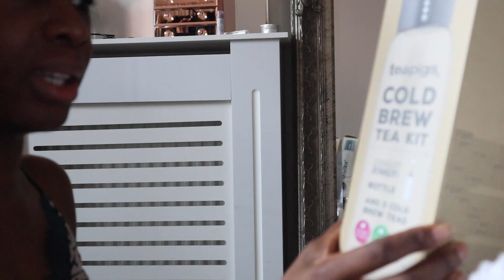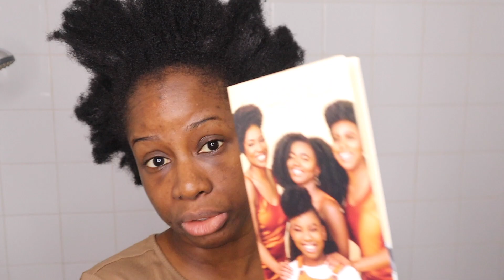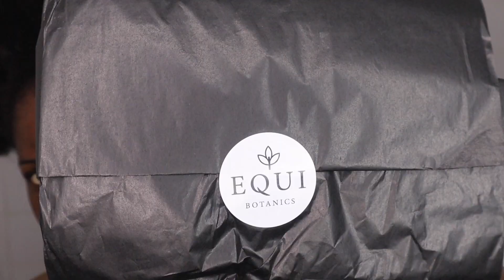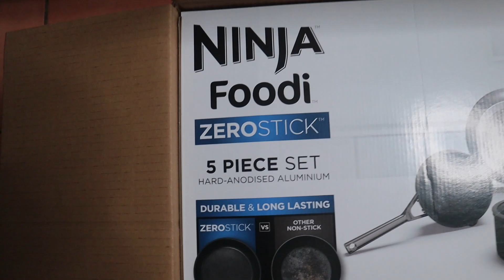VLOG 007 | NEW PRODUCTS, PHOTOSHOOT AND FOOD CONTENT | MARY MAK VLOGS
Hey my beauts, I'm back with another weekly vlog where you follow me around as I disturb my friends 😄

This vlog includes chit chat as usual, some products I've received and food! (where would we be without food huh?!) so join me as Belle makes some sweet and yam porridge, I unbox some new hair products from Equi Botanics and we examine whether the Ninja Foodi pots and pans are worthy of purchasing.

FOODACE RECIPE BOOK

0:00 - Trailer
0:22 - Elevenses Hour with Ultrasun
2:12 - The Model Bride
5:37 - Visiting Belle
9:10 - Update
15:00 - Hair Day with Gifted Products
19:24 - Packages Upon Packages
22:14 - Let's Cook - Sweet Potato and Yam Pottage
32:14 - Time To Visit Sarah

Main Camera
Vlog Camera
Ring Light
External Hard Drive
SD Card
Product Turntable

BUSINESS

VLOG 007 | NEW PRODUCTS, PHOTOSHOOT AND FOOD CONTENT | MISS MARY MAK